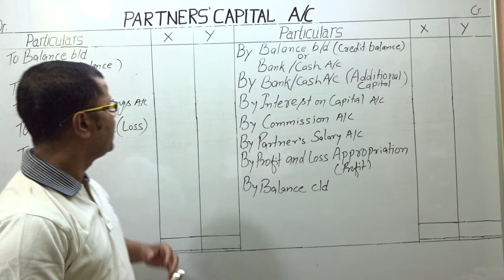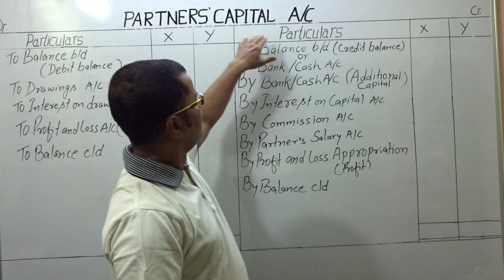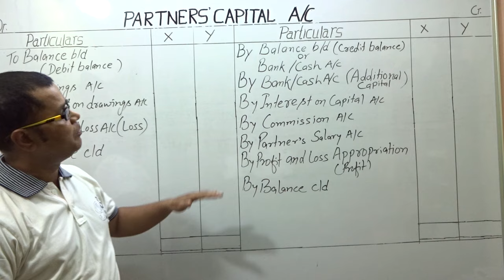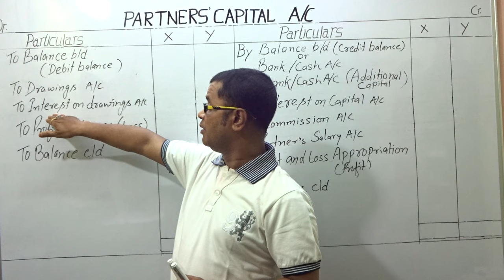PARTNERSHIP- PARTNERS' CAPITAL (Fluctuating Capital Method)